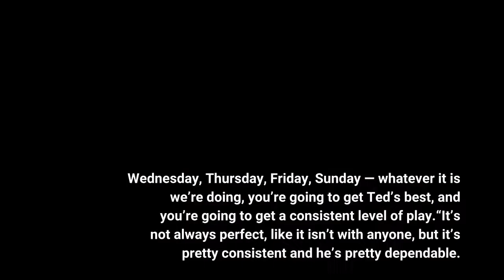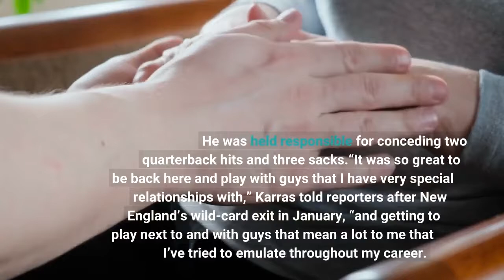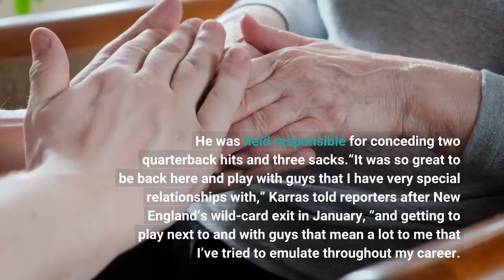Impending Free Agent Ted Karras Proved To Be Among New England Patriots’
When Ted Karras returned to the New England Patriots last March, the expectation was that the former sixth-round draft choice did so as the starting center. The middle was where he had seen every snap during his lone campaign as a Miami Dolphins captain. It was also where incumbent David Andrews remained unsigned — until agreeing to terms on a four-year, $19 million contract the next night. But one move proved to fit with the other. Both interior linemen appeared in every game. And while Andrews, a member of the franchise’s All-Decade team, led the offense in snaps played, Karras went from special teams to the starting five as the calendar turned to October. He remained there for the final 13 contests of the regular season. Now Karras is nearing 29 and free agency next month, yet as a value New England should aim to keep in front of sophomore quarterback Mac Jones.“Ted was pretty consistent for us and still is,” Patriots head coach Bill Belichick said during a November press conference. “I think that’s one of the great things about Ted Karras. You get pretty much the same person, the same player, the same level of communication, aggressiveness, play, every single day. Wednesday, Thursday, Friday, Sunday — whatever it is we’re doing, you’re going to get Ted’s best, and you’re going to get a consistent level of play.“It’s not always perfect, like it isn’t with anyone, but it’s pretty consistent and he’s pretty dependable. He’s going to give you his absolute best in every situation.”The one-year deal began with $3 million fully guaranteed and $1 million in playtime incentives. What followed was versatility and stability through different injuries and different combinations. Pro Football Focus tracked Karras for having played 117 downs at right guard, 15 downs at center and 695 downs at left guard on the way to an AFC playoff berth. The Illinois product earned the 15th-highest PFF grade at the position over that span, behind Patriots teammates in Shaq Mason and Mike Onwenu. He was held responsible for conceding two quarterback hits and three sacks.“It was so great to be back here and play with guys that I have very special relationships with,” Karras told reporters after New England’s wild-card exit in January, “and getting to play next to and with guys that mean a lot to me that I’ve tried to emulate throughout my career. I’m just very thankful for the opportunities that I got this year. Obviously that’s not the way you want to end it, but this was just a very fun adventure. And to come back and have success with old friends and confidants, it was very fun.”Arriving at pick No. 221 overall back in 2016, Karras played in 60 games during initial tour with New England. He had spent four days on the practice squad before the 2017 season. He had also made just five starts before the 2019 season, when the aforementioned Andrews was sidelined due to blood clots in his lungs.